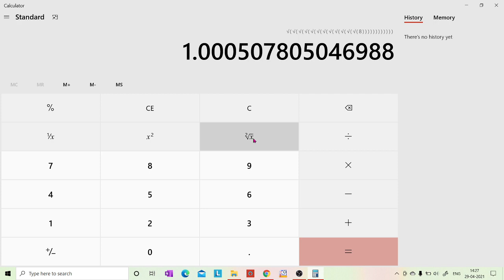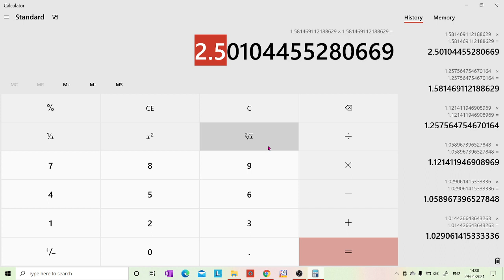HOW TO CALCULATE Nth ROOT IN SIMPLE CALCULATOR // CUBE ROOT, FORTH ROOT, FIFTH ROOT ETC...!!!!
1. COORDINATION COMPOUNDS L-1  CLASS 12 NEET | CHEMTONICS # 3 | |JEE|CET| SYNOPSIS FOR NEET, JEE AND KCET

3. How to see HYBRIDISATION OF ANY central element. Very important concept for CET, NEET AND JEE EXAMS

5. ALCOHOLS, PHENOLS AND ETHERS I CLASS 12 I II PUC I SUPER 10 SERIES I KCET AND NEET I previous year PAPER SOLVED